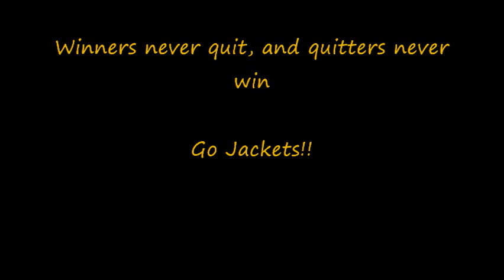E-E (T.N.T.) 1ST Place** J.V. 2012 Mariachi Juvenil Azteca prosound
Edcouch-Elsa J.V. High school March 10, 2012 at UTPA FESTIBA COMPETITION..., 1ST PLACE OVERALL, BEST VOCALS , BEST violins . Song" DISTANCIA"..